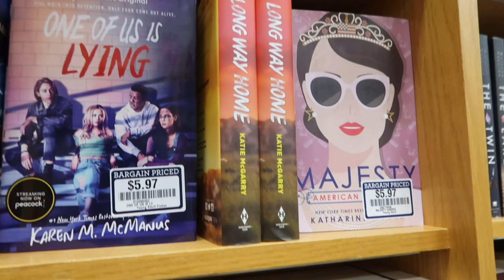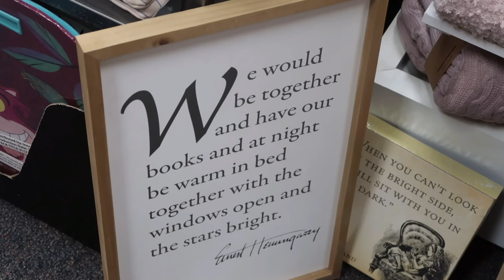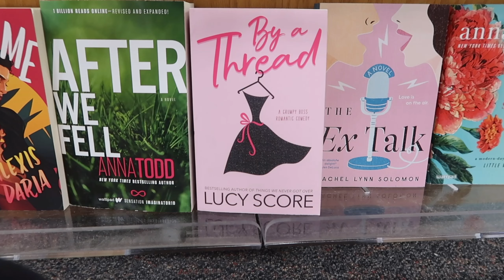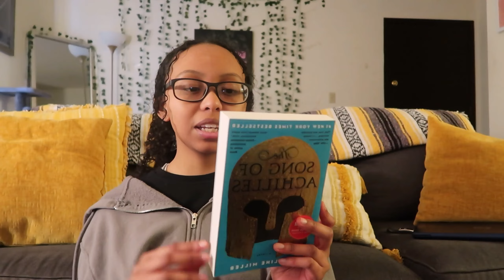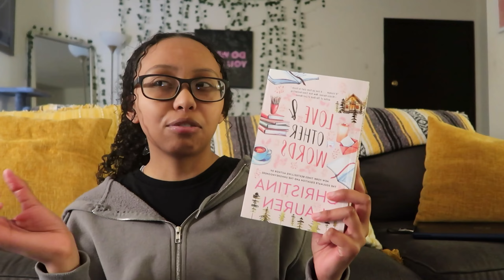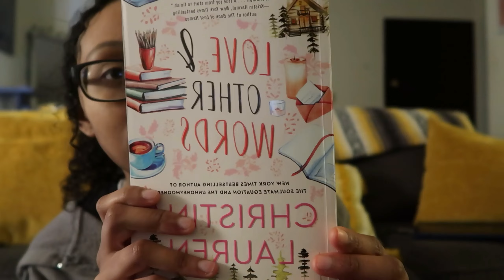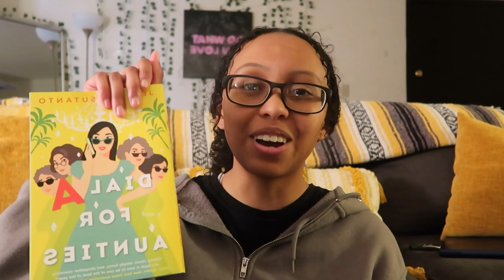a cozy bookstore vlog ♡ + book haul & march tbr | book shop with me ♡ | ziri williams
the strand of hair that isn’t tucked in behind my ear is really annoying sorry

timestamps
0:00 intro
0:58 bookstore vlog!
4:52 book haul!
8:06 march tbr!

🫧About me:
🫧Age: 19
🫧Birthday: July,24
🫧From: Iowa
🫧record: Canon g7x markii
🫧edit: VLLO on iPhone